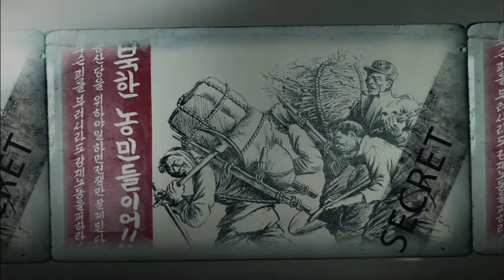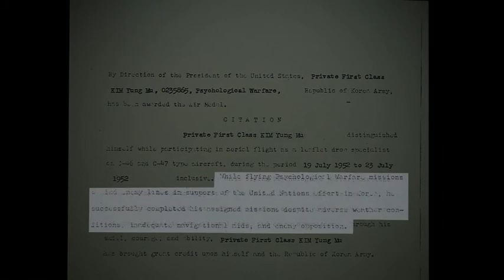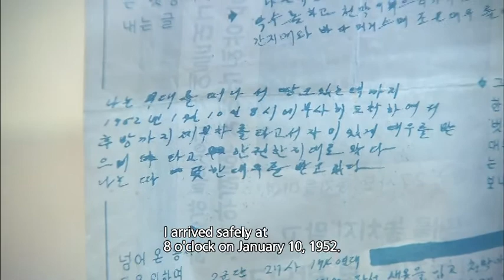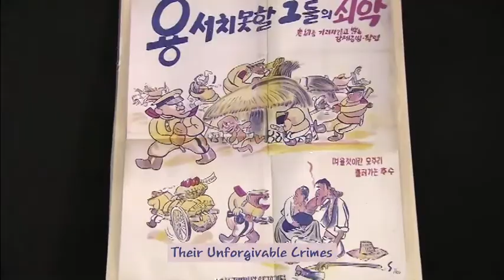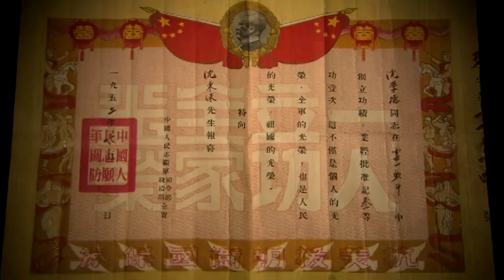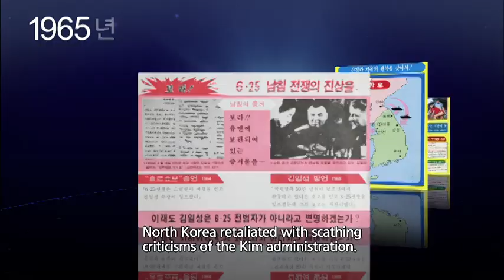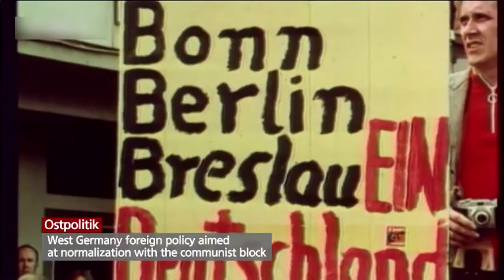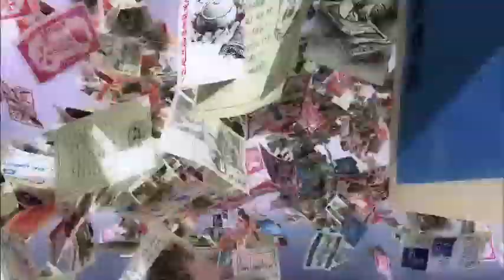PPIRA_The Silent War of Propaganda Leaflets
korea is the world's only divided nation
the korean war, which broke out in 1950, is still ongoing.
with the signing of the armistice agreement in 1953, the war came to a temporary cessation.
and while bullets are not being exchanged, the war continues as propaganda leaflets continue to cross the truce line from both sides.